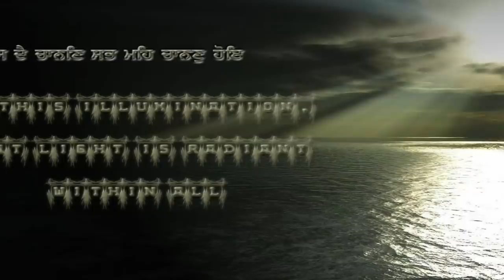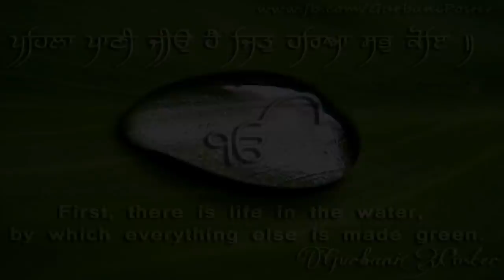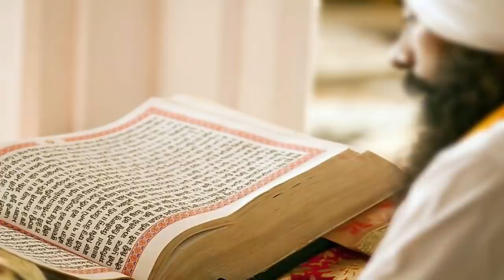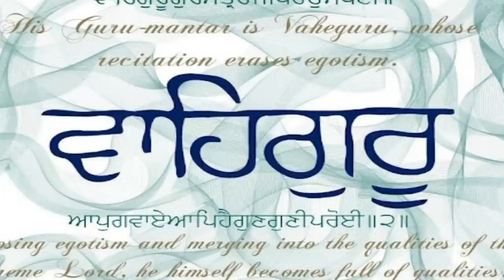Amritsar Vich Milya Sikh Da Kankaal | Ziker Tera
Topic : Amritsar De Ek Sikh Di Aatam Katha
Produced By: Zikar Tera
Edited By: Daljit Singh Dilbag
Research: Sardar Singh